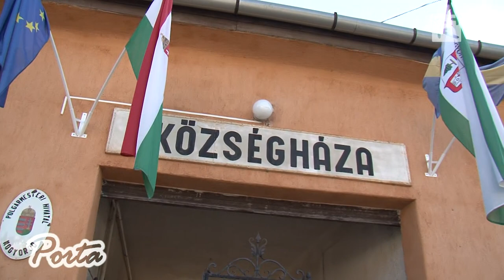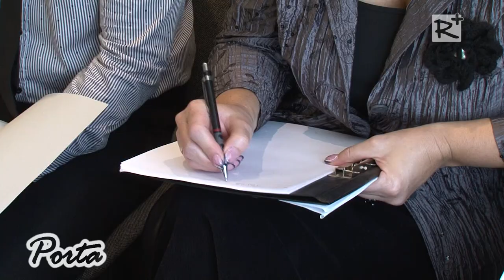Mogyoródon október 18-án új képviselő-testület alakult.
Október 18-án megalakult Mogyoródon az új képviselő-testület. Új polgármester, Paulovics Géza irányítja a nagyközséget.

Paulovics Géza                 Független jelölt    40,2 %
Dr. Hézinger Lajos         FIDESZ-KDNP
Hutter József                 Független jelölt
Kapitány Attila                 Független jelölt
Kurfis László                 Független jelölt
Ribai Zoltán                FIDESZ-KDNP
Dr. Szabó István         FIDESZ-KDNP
Tóthné Nagy Mária         FIDESZ-KDNP
Dr. Varga Antal Tamás       Független jelölt